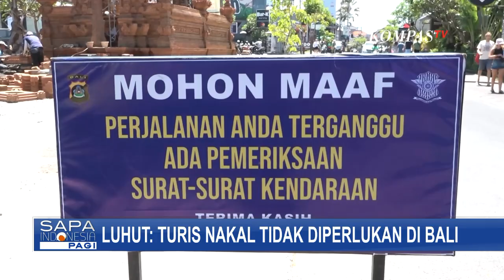Menteri PAREKRAF, Sandiaga Uno Sebut Akan Tindak Tegas WNA Nakal di Bali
KOMPAS.TV - Menteri Pariwisata dan Ekonomi Kreatif (PAREKRAF), Sandiaga Uno, menanggapi ulah turis asing yang melanggar hukum di Bali.

Sandi bilang, meski Indonesia negara yang ramah, pemerintah akan tetap menindak tegas segala bentuk pelanggaran yang dilakukan para turis asing.

Sementara itu, Kepala Kantor Wilayah Kementerian Hukum dan Hak Asasi Manusia (Kanwil Kemenkumham) Bali akan menindak tegas warga negara asing yang melakukan pelanggaran di Bali.

Kantor Wilayah Kementerian Hukum dan Hak Asasi Manusia Bali kembali melakukan tindakan tegas kepada Warga Negara Asing (WNA) yang melebihi masa izin tinggal atau overstay, dan penyalahgunaan izin tinggal.

Kantor Imigrasi Kelas I TPI Khusus Ngurah Rai menangkap 5 WNA, di antaranya 1 WNA asal Rusia, dan 4 WNA asal Nigeria.

Kelima WNA yang diamankan oleh petugas imigrasi tersebut, berasal dari dua kasus berbeda.

Gubernur Bali, Wayan Koster mengatakan penindakan tegas kepada WNA yang melanggar aturan di Bali perlu dilakukan.

Gubernur pun berharap kejadian ini dapat menjadi peringatan kepada turis asing yang ingin berkunjung ke Bali.